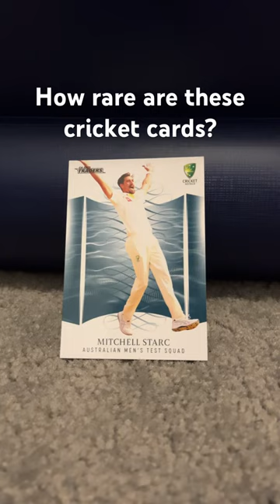How rare are these cricket cards? Squirrel’s vlogs